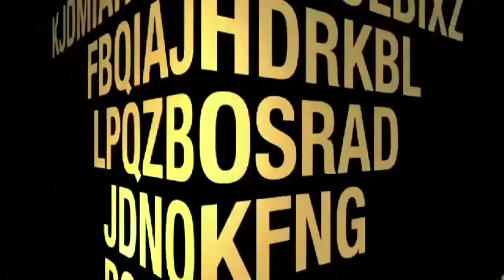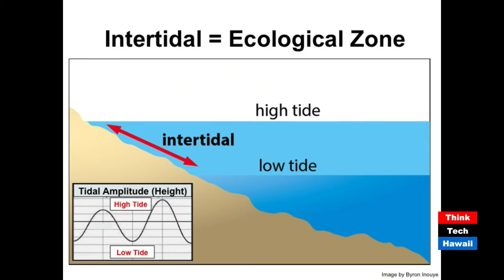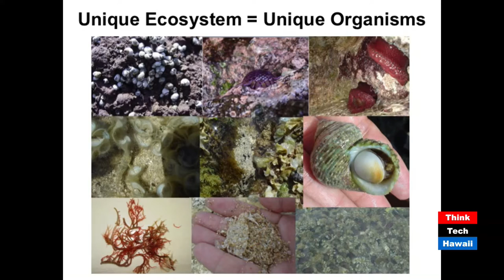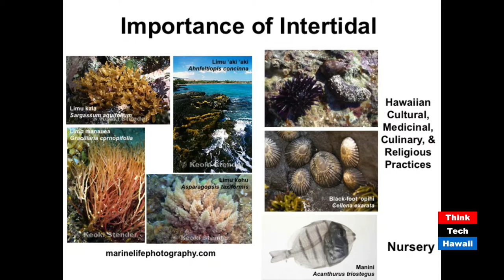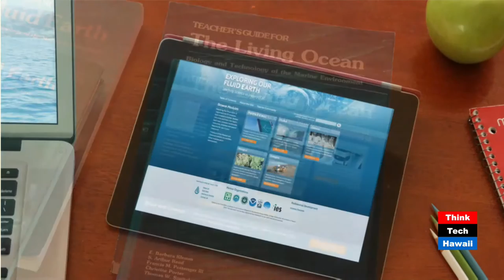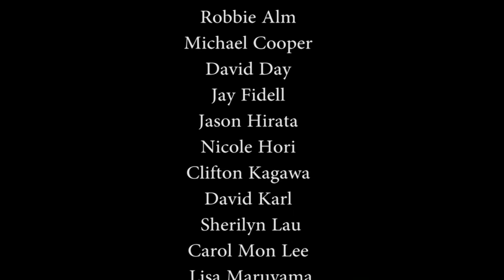Likable Science - OPiHI Our Project in Hawaii Intertidal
Host Ethan Allen speaks with Kanesa Duncan Seraphin (Director, Center for Marine Science Education, Sea Grant) and Joanna Phillipoff (Program Manager) of the University of Hawaii at Manoa about teaching marine science as an inquiry.